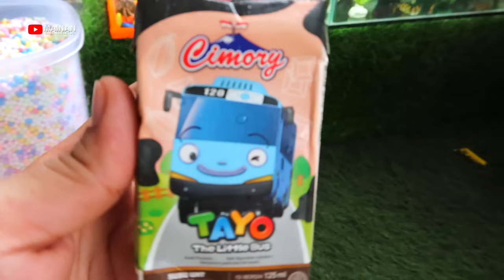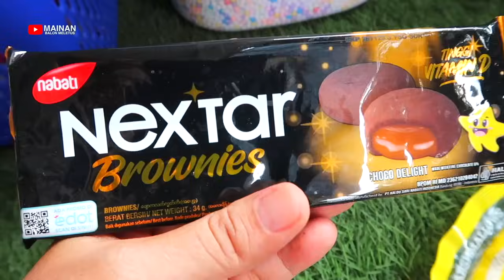HoRe...Mencampur & Menangkap Banyak Ikan Hias Ke Aquarium !! Meletus Nalon Isi Jajanan Snack 320